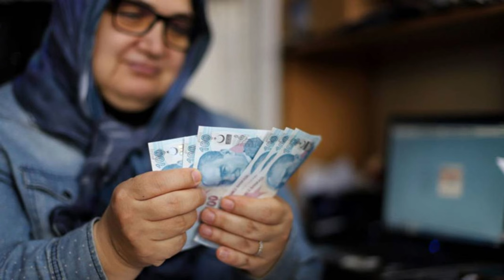Emeklilere Müjde! TÜİK Davasıyla Zam Gelebilir